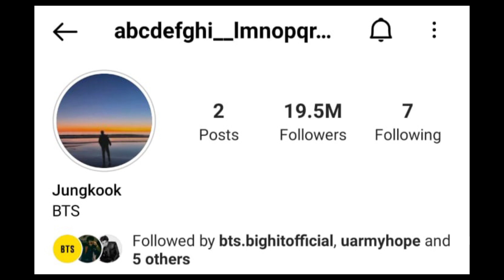BTS members instagram account 🤳🤳